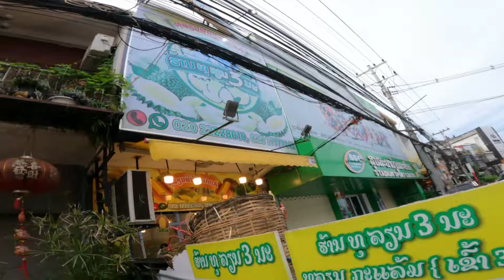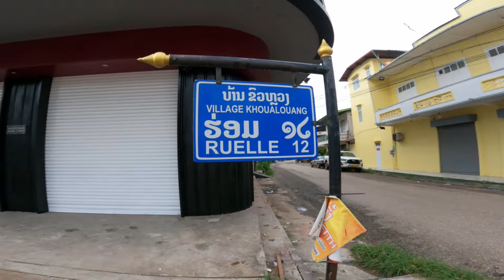เขตเศรษฐกิจเก่าทรุดตัวลงVSเขตเศรษฐกิจที่มีความมั่นคงพออยู่ได้ เวียงจันทน์วันนี้ 4 กรกฎาคม ค.ศ. 2024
สวัสดีท่านผู้ชมชาว YouTube ทุกท่านนะครับ
     สำหรับคลิปวีดีโอนี้จะพาบรรดาท่านผู้ชมเดีนเทียวริมถนนเจ้าอนุวงศ์เขตบางศรีหอมหาเขตบ้านอนุเมืองจันทบุรีนครหลวงเวียงจันทน์ ในยามเย็นๆแบบนี้ พาสังเกตเบิ่งเขตเศรษฐกิจการค้าขายในการดำรงชีวิตของชาวนครหลวงเวียงจันทน์ ซึ่งตกอยู่ในช่วง เศรษฐกิจแบบนี้ จะมีบรรยากาศจะเป็นอย่างไรนั้น เชิญท่านผู้ชมติดตามรับชมและวิเคราะห์ไปตามที่เราสังเกตเห็นนะครับ

    ขอบใจที่ติดตามรับชมและ comment อย่างสร้างสรรค์นะครับ